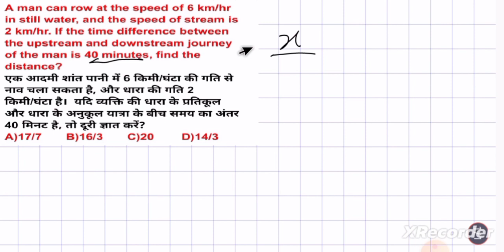A man can row at the speed of 6 km/hr in still water, and the speed of stream is 2 km/hr. If the tim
A man can row at the speed of 6 km/hr in still water, and the speed of stream is 2 km/hr. If the time difference between the upstream and downstream journey of the man is 40 minutes, find the distance?

एक आदमी शांत पानी में 6 किमी/घंटा की गति से नाव चला सकता है, और धारा की गति 2 किमी/घंटा है।  यदि व्यक्ति की धारा के प्रतिकूल और धारा के अनुकूल यात्रा के बीच समय का अंतर 40 मिनट है, तो दूरी ज्ञात करें?

A)17/7       B)16/3       C)20        D)14/3